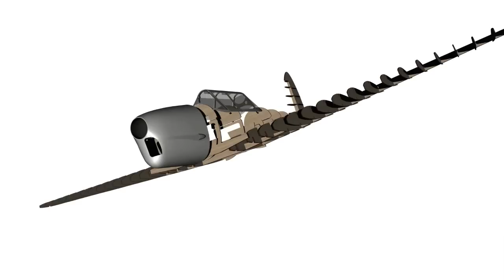de Havilland DHC-1 Chipmunk RC Model Plan & Parts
Designed by Dennis Bryant, this 1:6 scale 1.727m wingspan scale RC plan builds into a very accurate scale model of the classic post-war trainer, the de Havilland Canada DHC-1 Chipmunk

Many thousands of post-war trainee pilots and air cadets will have had their first flight in a Chipmunk. Over 1200 were built for the RCAF and RAF, as well as for export to many other countries. Because they are attractive, delightful to fly, fully aerobatic and very charismatic, Chipmunks are still in great demand and hundreds of them are still airworthy in civilian ownership.

The big two-sheet plan includes full details of how to install working flaps. The model is of conventional all-wood construction, but a plastic cockpit canopy and fibreglass engine cowling are available. A laser-cut wood-pack is available that contains most of the shaped wood parts needed such as fuselage formers and wing ribs. This saves a great deal of time in the build and ensures accuracy, but you will need to buy additional sheet and strip wood to complete the model, as well as all the hardware needed. The model was designed to be powered by a two-stroke engine, but experienced modellers may be able to convert it to electric power.

Order Code: MW3444
for ordering details.